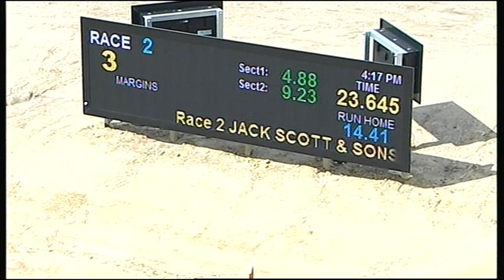TRA MON 18 JAN 16 R2